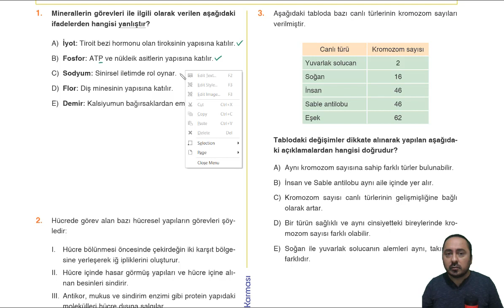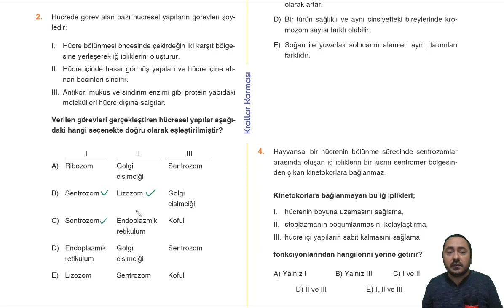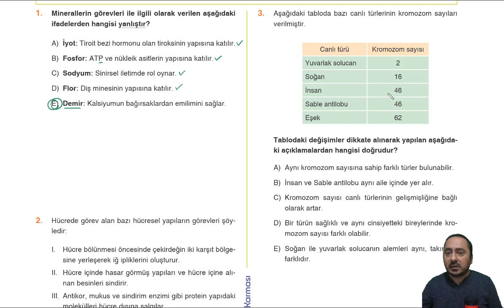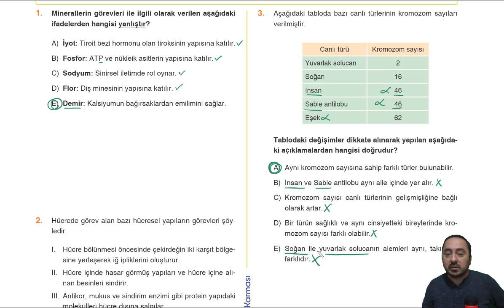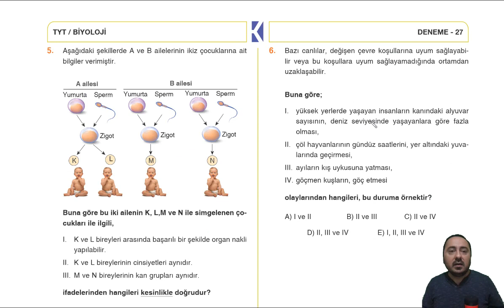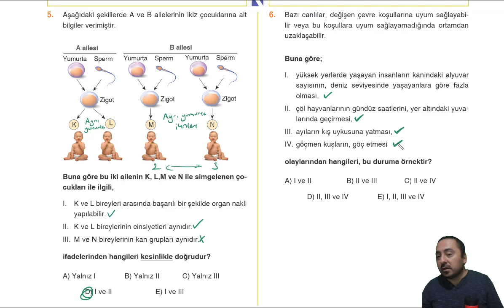KRALLAR KARMASI TYT BİYOLOJİ BRANŞ DENEME 27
Sevgili öğrenciler,
Krallar Karması TYT Biyoloji Branş denemesi çözümlerini sizlerle paylaşıyoruz. Paragraf kampları, Türkiye geneli deneme sınavlarının çözümleri ve çok daha fazlası için kanalımızı takip edebilirsiniz. Hepinize başarılar.